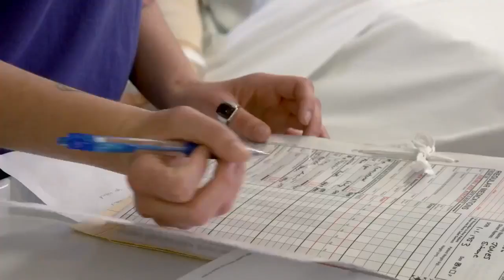ESTUDIAR EN AUSTRALIA - ENFERMARÍA Y PARTERÍA EN FLINDERS UNIVERSITY